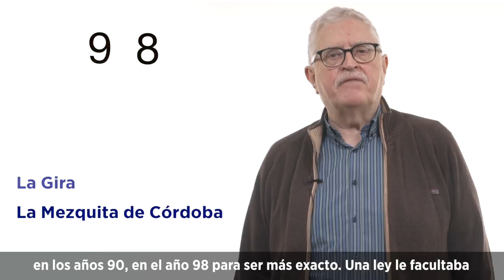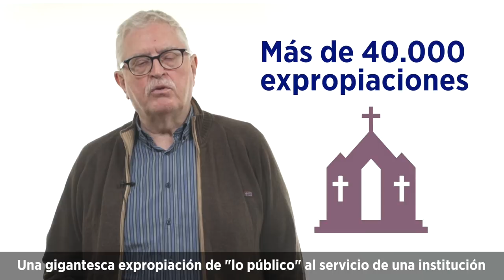40 años de inmatriculaciones ilegítimas por la iglesia católica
Manolo Monereo nos explica la relación Iglesia-Estado, sus privilegios  y la PNL relacionada con su patrimonio ilegítimo.